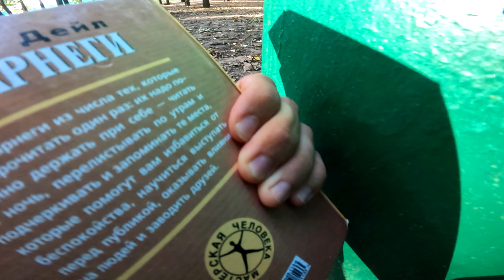ESCAPING ANGRY GIRLFRIEND 😡 1.0 (Epic Parkour POV Chase)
ESCAPING ANGRY GIRLFRIEND 😡 (Epic Parkour Chase POV )